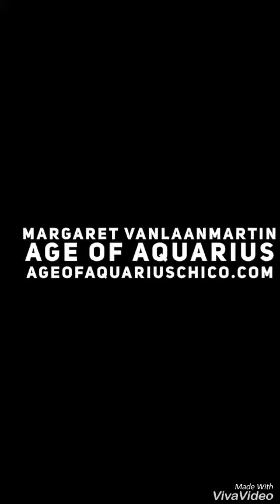April 1, 2019 Today’s Daily Psychic World Barometer Tarot Card Reading is The Queen of Pentacles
April 1 Today’s Daily Psychic World Barometer Tarot Card Reading is The Queen of Pentacles. Today’s energy is once again about hoarding money and resources. So much worry that others have more than us or will get more than us. Decide instead to believe in abundance and enough for all, and it will be so! Psychic reading of today's energy by Margaret VanLaanMartin ageofaquariuschico.com
Please share this daily reading with a friend.